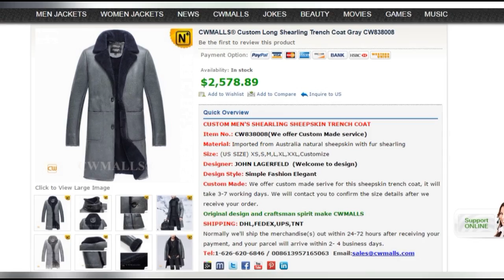Men's Slim Long Shearling Trench Coat CW838008 | jackets.cwmalls.com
CWMALLS® Custom Long Shearling Trench Coat Gray CW838008
Long Shearling Coat, Shearling Trench Coat
Custom made long sheepskin trench coat in gray, well construction of ecological sheepskin shearling material in handsome trench style, shearling notched collar and button closure add more stylishness to this sheepskin shearling trench coat. This light, slim fitted, chic long trench coat will give you a brand-new experience.

Material: Imported from Australia natural sheepskin with fur shearling

Imported from Australia natural sheepskin shearling is comfortable, closed fitted and breathable, natural plush fur shearling interior added protection when the weather demands, keeps you feeling warm while looking graceful.
Exposed shearling notched collar
Front one button closure.
Classic roomy ptached pockets keep hands warm and cozy.
Classic Vent Backside design
34"-37" long (Back center length, exclude collar)
The workmanship is rigorous, both stitching and seaming are excellent.
Perfect Workmanship:Computerized pattern making, draping cutting, perfect stitching, extremely flat.
Professional clean

A high quality sheepskin coat combines the best features of leather, fur and wool into one unbeatable garment.
Sheepskin naturally retains body heat, it wicks perspiration away from your skin, effortlessly keeping you warm and dry in a wide variety of climates.
Sheepskin is a thermally regulating material, so it is naturally water resistant. Sheepskin is renowned for its breathability and moisture-wicking properties, which keep the body temperature regulated regardless of temperature fluctuations in the environment.
Sheepskin coats come in a variety of fashionable styles with figure-flattering lines, beautiful shapes and stylish elements, such as fur trim, draped collars, belted waists, etc.
As for the durability when sheepskin coats are properly cared for, they can last for decades.

Eco-friendly intelligent wearing, low-carbon and environment friendly life —— all in CWMALLS COMMODITY

2016 CWMALLS COMMODITY best selling are under way…
2016 is the year of brand, quality and service! 2016 is the year of innovation, cooperation, and sharing!
CWMALLS COMMODITY